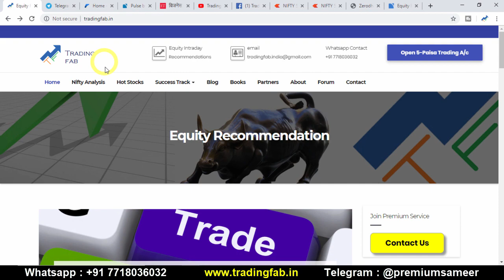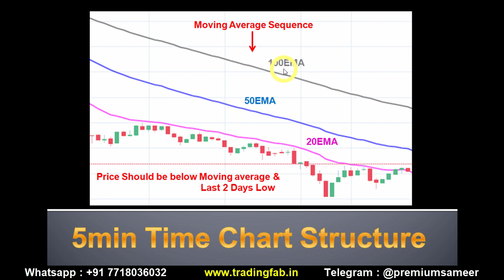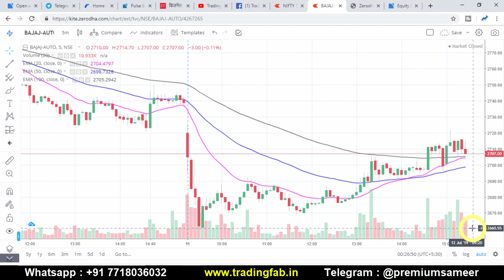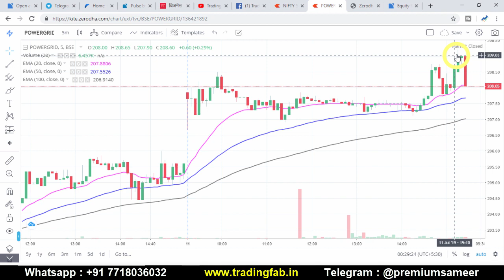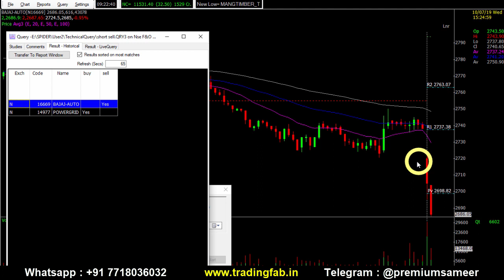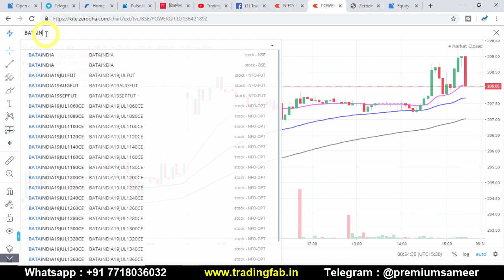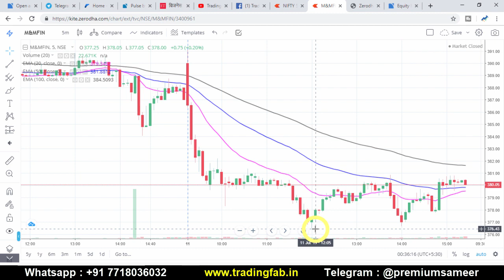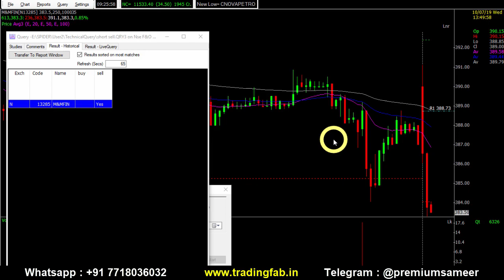Intraday Stock Selection | Price Action Strategy | Spider Software IRIS | Hindi | Day Trading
To open Demat & Trading account with ZERODHA, Click on the below link and fill up your details. Get Premium Intraday Membership of Trading Fab

This is a chart pattern which can be useful while intraday trading in live market with the help of IRIS spider software. Software is just only for make your things easy and quick.

.OR.

.OR.

Spider Software IRIS
Hindi
Day Trading
intraday trading
intraday tips
intraday stocks
intraday share
intraday strategy
intraday calls
intraday screener
best equity tips provider
best share market tips provider
equity cash trading tips
best intraday option tips provider
intraday stock tips provider
intraday stock future calls
zerodha intraday
best share market tips intraday
best intraday stock option tips provider
best intraday call provider
stock market tips provider
free intraday trading calls
daily intraday stock tips free
stock option tips intraday
free option tips intraday
equity intraday tips
stock market tips free
best stock market tips provider
equity tips provider
free share market tips on mobile
Price Action Strategy based on candlestick pattern
intraday call provider
best intraday stock tips
market tips for intraday
free intraday stock tips
free banknifty option tips provider
best intraday trading calls
best intraday cash tips
share market intraday trading tips
free intraday tips on mobile
free intraday option trading tips
daily free tips for intraday trading
best intraday tips free
best bank nifty option tips provider
stock market intraday tips
best tips for intraday trading
intraday trading tips
online intraday trading
today best intraday stock tips
intraday share tips
today equity intraday tips
live intraday trading tips
f&o trading tips
intraday trading sites
stock future tips provider